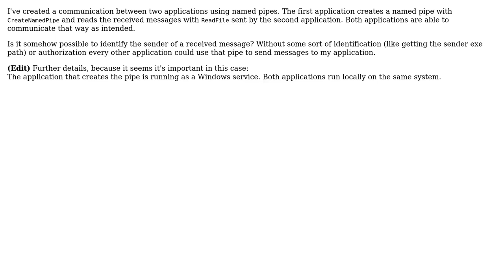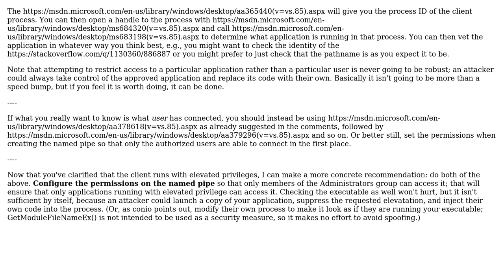How to identify/authorize the sender of a message in a named pipe? (CreateNamedPipe)?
With thanks & praise to God, and with thanks to the many people who have made this project possible! | Content (except music & images) licensed under CC BY-SA | Music | Images & others | With thanks to user Harry Johnston user CodeX and the Stack Exchange Network Trademarks are property of their respective owners. You are responsible for your own actions.